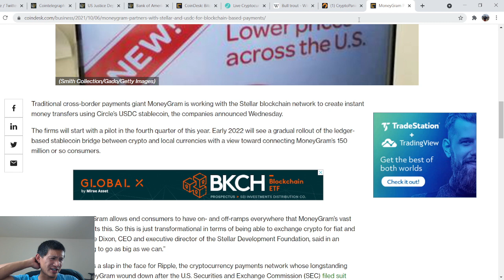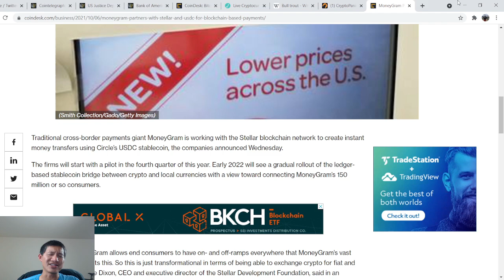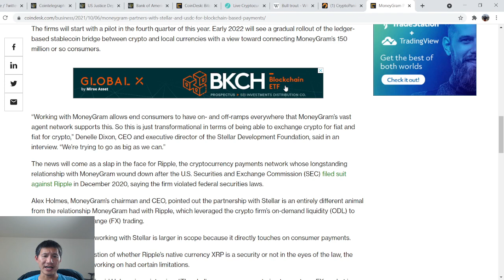XRP and Moneygram partnership completely over? Moneygram partners with Ripple Competitor XLM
ADA

addr1qxa844x2nm493q6pc9afl95v957aese7tathv3qmwq48mzc5dwfgxsjkqlnetr8y8t5ztrhczdpv0se8kf8l5wv74z7qgxsnf6

Vechain
 0x41aea376d651d90d53f76ce280c05855db105007

Tron

TXJw7F9mZbiXz6EJcpo656BYU7h8mosNEY

ICX

hx52f439bd40bdaa1f13b1a93697d45ad5fa73d36e